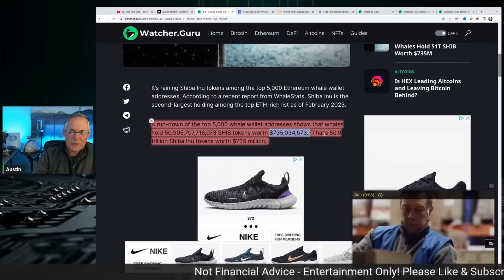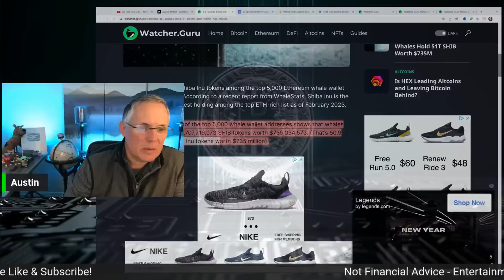IT'S RAINING SHIBA INU!